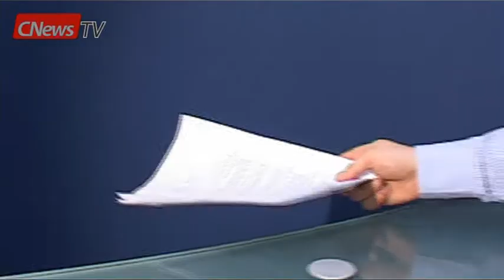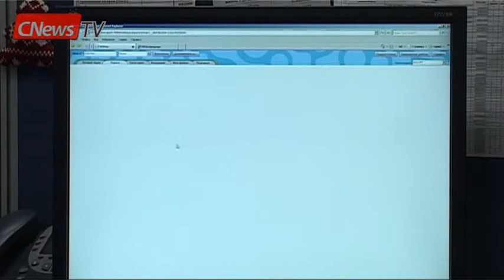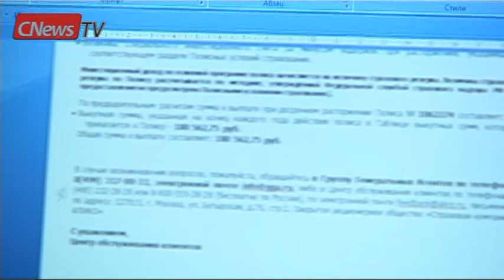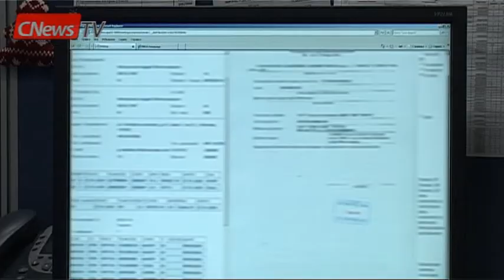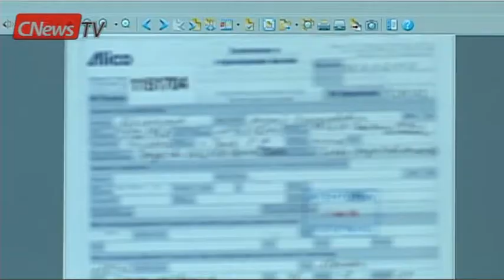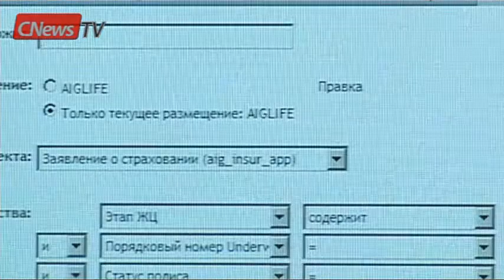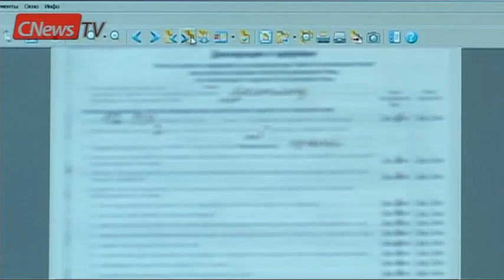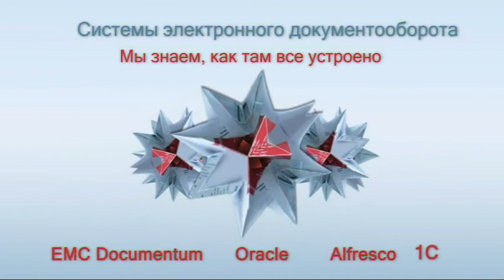Внедрение EMC Documentum в "Страховая компания "АЛИКО"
Внедрение электронного архива на платформе EMC Documentum в ЗАО "Алико".